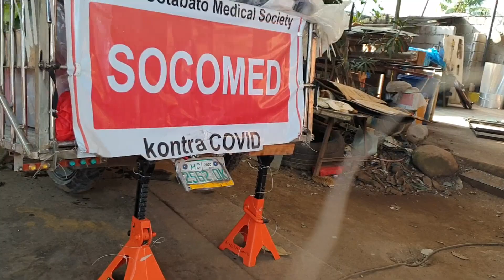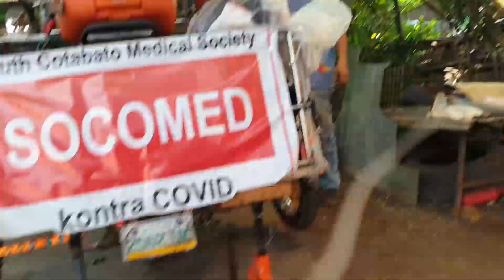Dondon Detoyato shop Yamaha FZ foot brake pedal 72721